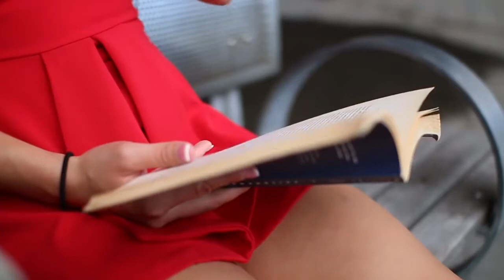SHE'S HARD to GET Fight Scene Comedy ft BrittHertz & Philip Hartshorn